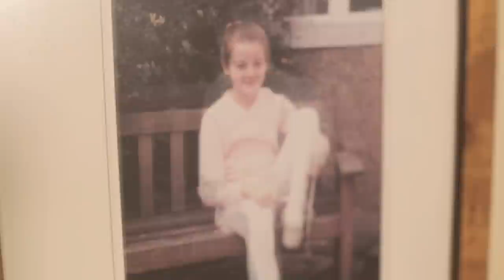Reflection - Short FIlm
A short Film about what you see when you look at your own reflection, in this instance professional Ballerina.

"The only real conflict you will ever have in your life won't be with others but with yourself."

Producer & Director: James Dyer

Director Of Photography: Joe Dyer

Actress: Amber Doyle

Make Up Designer: Candy Alderson

Editor: Jarrad Templeton

Colourist: Marty McMullan at Rushes

Composer & Sound Design: Teitur Arnason